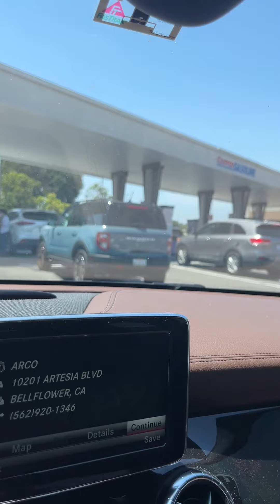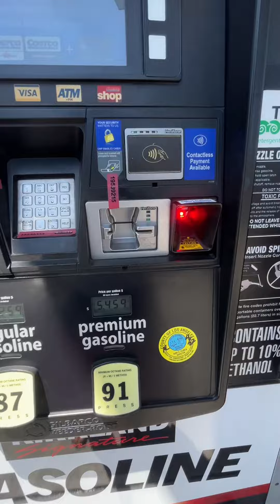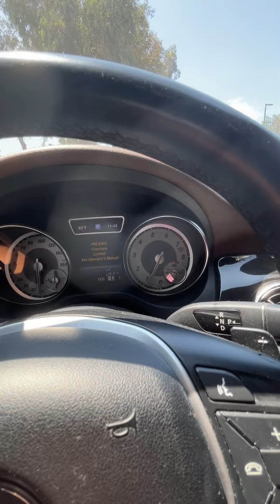How to pump Gas ⛽️ into the car in USA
ចាក់សាំងឡាននៅអាមេរិច